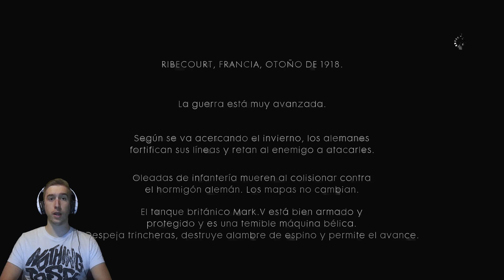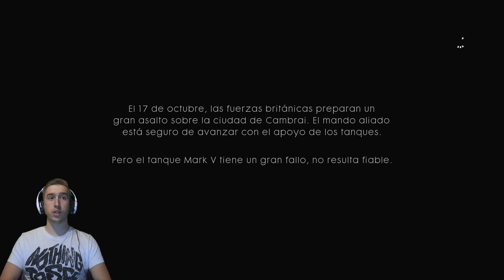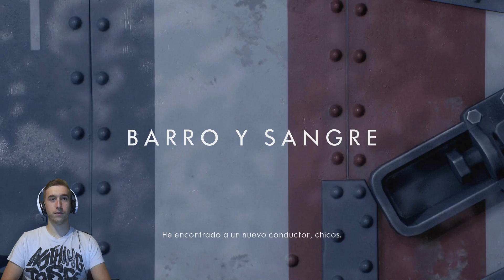Battlefield 1 || Capítulo 2 - El todo por el todo [Faerk7]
Esta guerra no ha hecho más que comenzar y las máquinas de guerra pueden marcar la diferencia entre la victoria y la derrota. Nuestra misión será atravesar las líneas alemanas a bordo del tanque británico MK.V y acabar con la artillería enemiga

MIS CONTACTOS